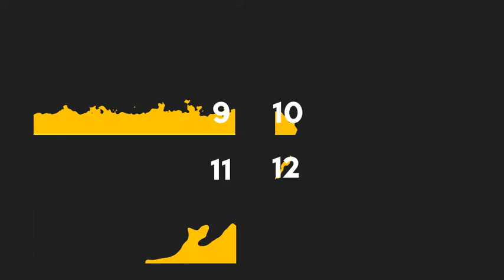15 Transition Pack - Motion Graphics | Animation Videos | No Copyright.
100% FREE. DOWNLOAD AND USE IT.

15 Transition Pack - Motion Graphics | Animation Videos |  No Copyright.

HD 4K Motion Graphics Techniques in After Effects that will improve your projects!